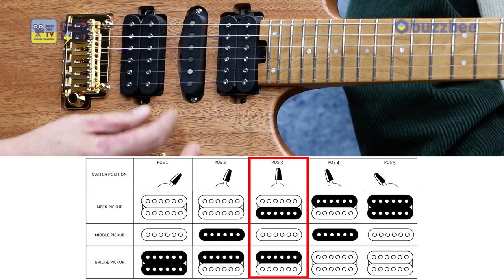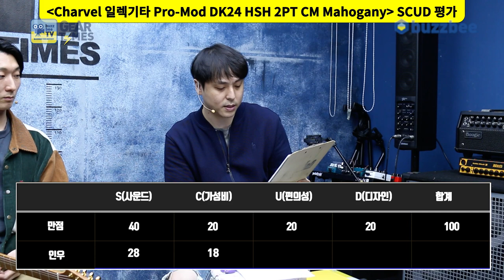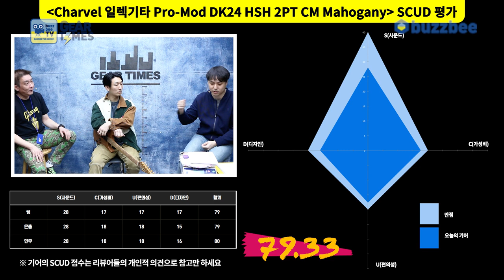[GearTimes 3210회] 샤벨 Charvel 일렉기타 Pro Mod DK24 HSH 2PT CM Mahogany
샤벨 Charvel 일렉기타 Pro Mod DK24 HSH 2PT CM Mahogany

0:00 오프닝
4:51 스펙(Spec)
7:01 사운드 테스트 (Sound test)
14:17 시연 (Demo)
15:24 한줄평
16:07 점수